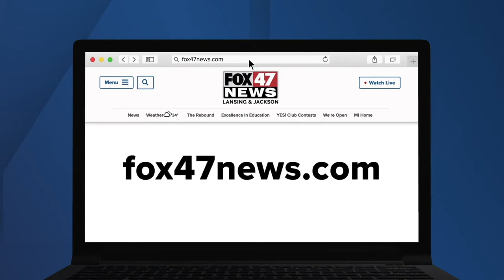Fox47 News Latest Headlines | June 16, 8am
Watch the latest Fox 47 News headlines any time.